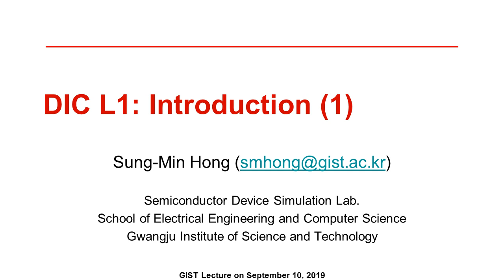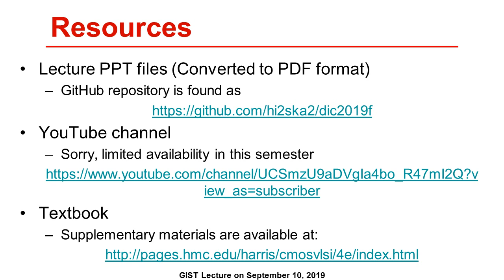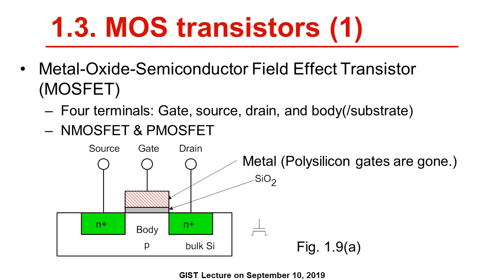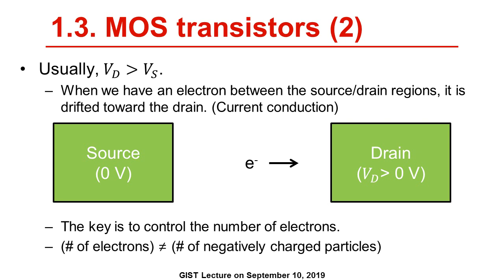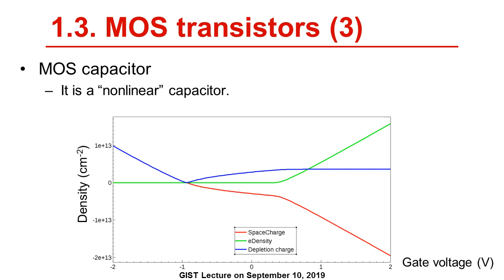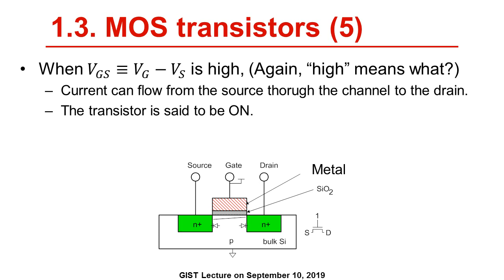[한][DigitalIC] L01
디지털 집적회로 강의. L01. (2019년 9월 10일 내용)